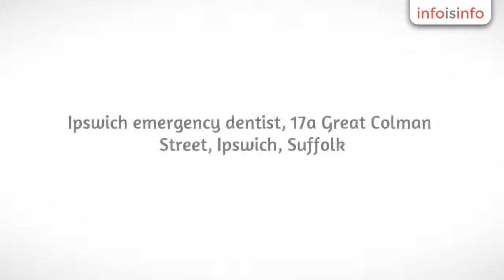Aesthetic Dentist in Ipswich - Ipswich cosmetic and emergency dentist - InfoIsInfo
Ipswich cosmetic and emergency dentist, Aesthetic Dentist in Ipswich.

Same day and fixed fee Ipswich emergency dentist service

Popular dental practice in the town centre of Ipswich and with another branch in the east of Ipswich. We carry out a full range of general dental treatments including crowns, veneers, and dentures. We also carry out professional Ipswich teeth whitening, Ipswich teeth straightening (orthodontics), Ipswich cosmetic dentistry and Ipswich dental implants to replace missing teeth. Our team also includes a dental hygienist. We pride ourselves in offering a friendly informal atmosphere, transparent and affordable fees and a special emphasis on prevention. Ipswich NHS dental treatment subject to availability

Ipswich cosmetic dentistry, ipswich emergency dentist, ipswich orthodontics, Ipswich dental implants, Ipswich teeth whitening, Ipswich dental veneers

Free initial Denplan assessment